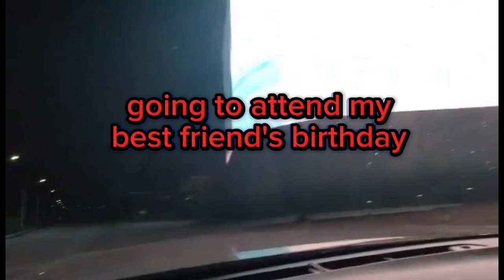MY BEST FRIEND's BIRTHDAY!@yamatskumbatichannel3204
My best friend's birthday Engr. Johnny Agpalza@yamatskumbatichannel3204
Hello everyone! Welcome back to my channel. i hope you like my video. please don't forget to drop a like, leave comment and share. of course! don't forget to subscribe and hit the notification bell. thanks!

Song: Count on me (mother son song)remix